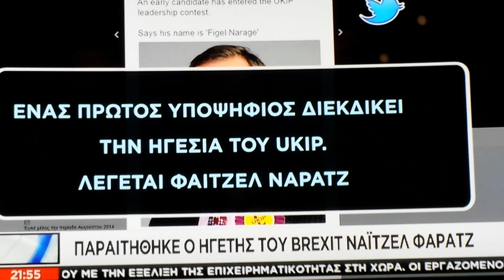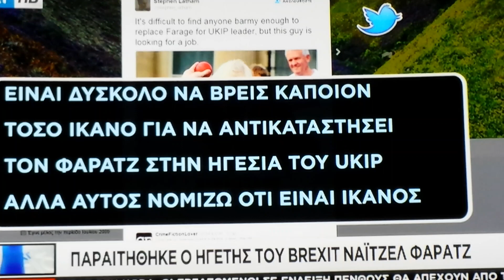Ψηφίστε Brexit... Μετά "Αντε γεια". Βγαλτε τα περα. μόνοι σας τώρα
Ξεσήκωσαν τον λαό να ψηφίσουν Brexit και τωρα παραιτούνται
τρομάρα τους.